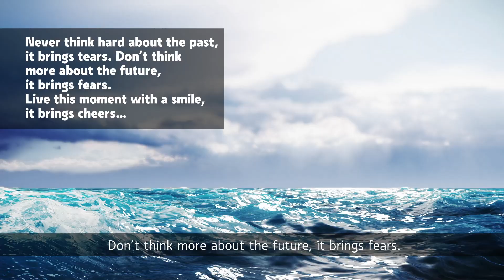The five thoughts of wisdom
לכל השיעורים במערכת הטלפונית של ענפים: 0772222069

להזמנת הרצאות יש לפנות למשרד בטלפון:
ימים א.ג.ה .. בין השעות 10-13
או במייל: